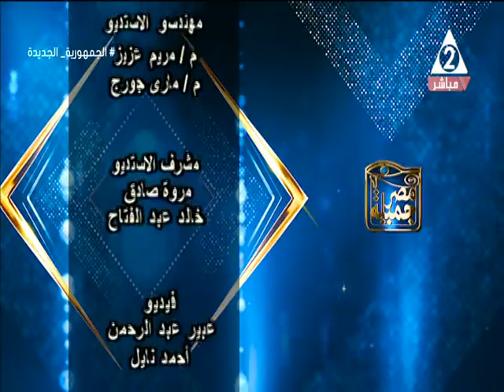سهرة رمضانية فى مدح رسول الله وإبداع فرقة البحيرة للإنشاد الدينى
حلقة يوم الثلاثاء 12 مارس 2024
برنامج#مصر_جميلة
نستضيف فيها
أ#عمرو_البسيونى  رئيس الهيئة العامة لقصور الثقافة
تقديم#أحمد_عبدالعظيم